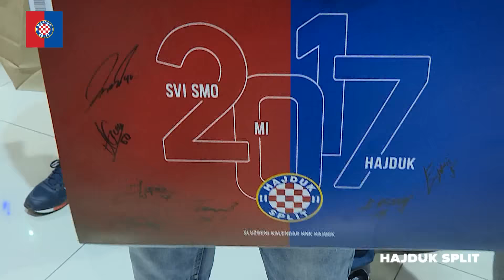Promocija kalendara ispred trgovine Tommy u TC Joker